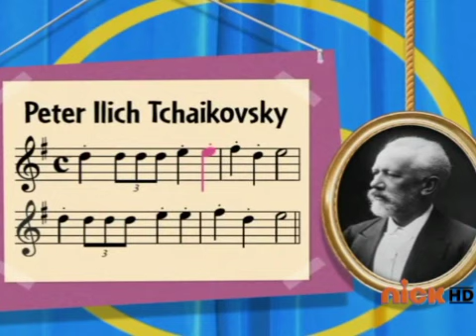Little Einsteins Animal Snack Time on Nick on November 27, 2012